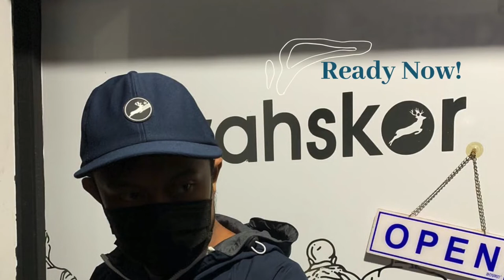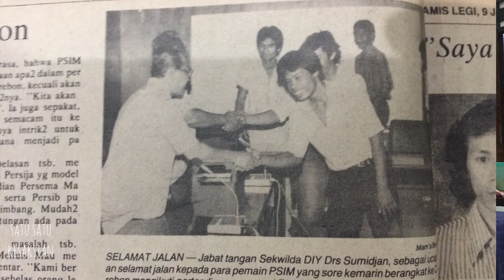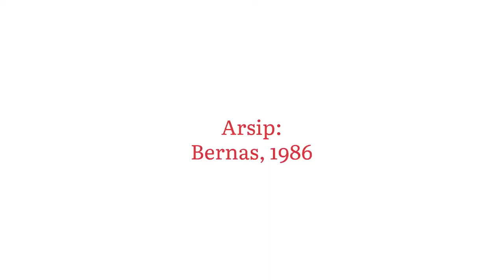Bambang KW: Cirebon, Cirebon, Cirebon Beserta Ingatan Yang Tertinggal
Bambang KW menceritakan nukilan momen perjalanan PSIM pada tahun 1986. Ketika PSIM sudah dinyatakan promosi ke Divisi Utama Perserikatan musti menjalani Playoff di Cirebon. Lawan mereka adalah dua tim yang mustinya terdegradasi ke Divisi I, Persija Jakarta & Persema Malang. PSIM dan Persiba berjuang menjaga asa untuk bisa naik tingkat.

Satu Satu merupakan program penelusuran dan menggali sejarah PSIM. Satu Satu akan menjumpai tokoh-tokoh yang pernah berkiprah bersama PSIM seperti pemain, pengurus, stakeholder hingga suporter dari yang masih aktif hingga yang sudah purnatugas atawa pensiun.

*catatan: silakan mengutip wawancara di dalam video ini namun jangan lupa melampirkan keterangan sumber dan jangan ragu menghubungi tim SATU-SATU.